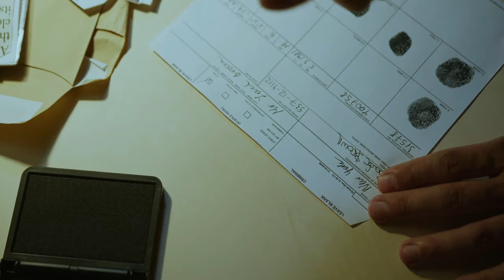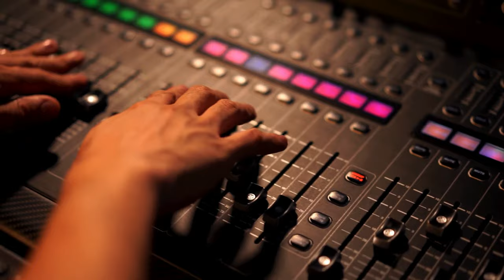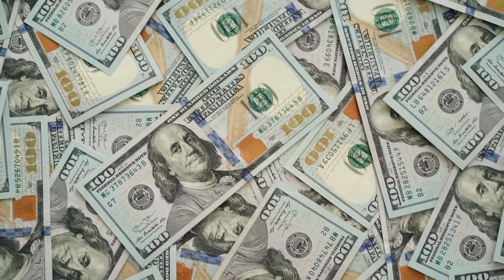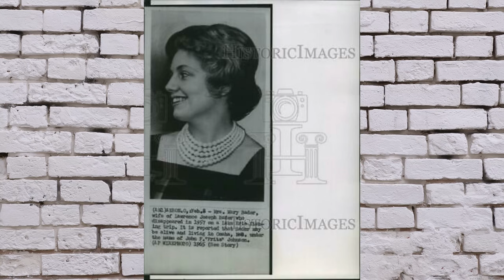Who Was Fritz Johnson? | What Happened to Larry Bader? | Spooky History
In this episode of Spooky History, we talk about who was Fritz Johnson and what could've possibly happened to Larry Bader?!

I dive into the history of the locations and we discuss who or what could be haunting them so you don't want to miss out on all the awesome stories I have coming your way!

Equipment I use:
Camera Kit
Ring Light Kit

CHAPTERS:
0:00 Intro
0:49 Who is Larry Bader?
2:10 The Day of Larry’s Disappearance
5:44 Reappearance of Larry
8:00 Who was Frtiz?
11:54 After Larry’s Rediscovery
18:51 My Thoughts
19:38 Outro

RESOURCES:
The Man Who Forgot Himself: How Presumed-Dead Lawrence Bader Invented a New Life
Mentalfloss.com

VIDEOS:
Pexels.com
Pixabay.com

FEDERAL TRADE COMMISSION:
FTC is defined as an abbreviation for the Federal Trade Commission, the U.S. government agency that prevents unfair business. An example of FTC is the agency that prosecutes business scams and fraudulent advertising.